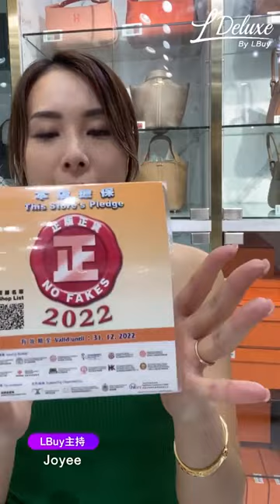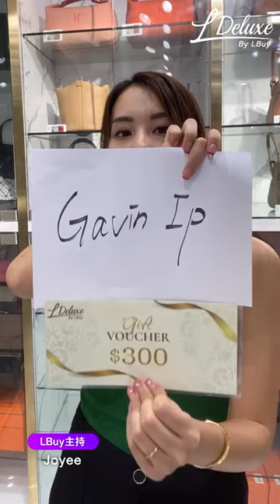【LIVE 直播】CHANEL Night ｜Chanel 22 Handbag 光面小牛皮黑色小號手袋、小金球 20cm、Deauville Medium Tote Bag｜LDeluxe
已獲得由知識產權署頒發嘅【2022正版正貨】商標認證，粉絲們購物可以更加安心放心！

👉下載LBuy APP註冊成為會員即享獲得$120現金券*💵
LBuy App

LBuy / LDeluxe 將軍澳康城 The Lohas 旗艦店
📍地址：將軍澳康城路1號 The Lohas 康城3樓302號鋪
⏰星期一至日及公眾假期11:30-20:30

LDeluxe 銅鑼灣廣場1期店（前往門市需要預先預約）
📍地址：軒尼詩道489號銅鑼灣廣場一期23樓全層
⏰營業時間：星期一至五 10:00-19:00 ; 星期六至日及公眾假期休息

LDeluxe 旺角 MOKO 2/F 257號（名牌手袋服飾）
📍地址：旺角太子道西193號MOKO新世紀廣場2樓257號舖
⏰營業時間：星期一至日及公眾假期11:30-20:30
LBuy 旺角 MOKO 3/F 356A號（精品玩具/母嬰護理）
📍地址：旺角太子道西193號MOKO新世紀廣場3樓356A號舖
⏰營業時間：星期一至日及公眾假期11:30-20:30

LBuy 元朗形點1期（精品玩具）
📍地址：元朗朗日路8號 形點1期 2樓 2030號舖
⏰營業時間：星期一至日及公眾假期11:30-20:30

*優惠受條款及細則約束，詳情請向店員查詢。

⚠️備註:
1. 產品照片僅供參考，產品將以實際內容為準。
2. 價錢會以網站所標示的價錢為準。
3. 如有任何爭議，LBuy/LDeluxe保留最終決定權。

免責聲明：本專頁LDeluxe之產品與品牌沒有合作關係，所有商品標籤和版權均屬該品牌的財產。